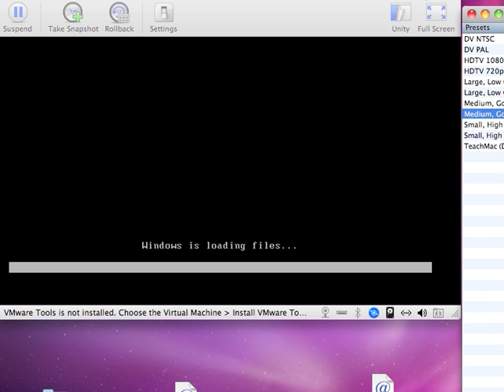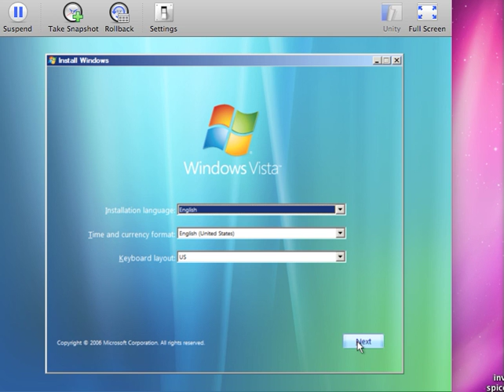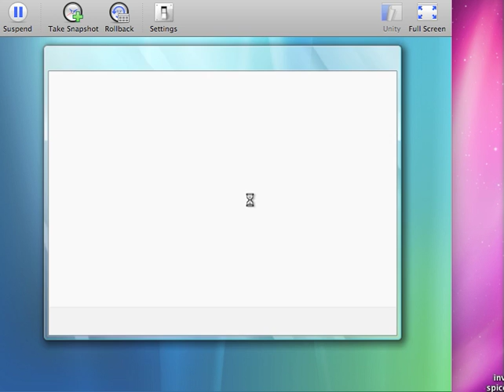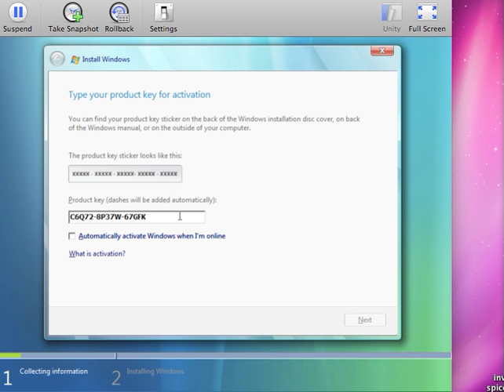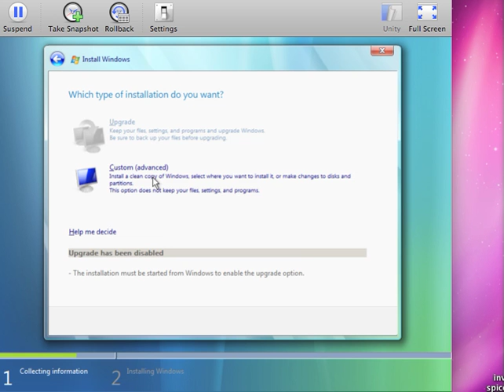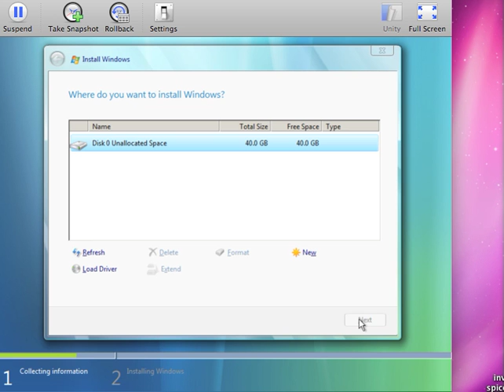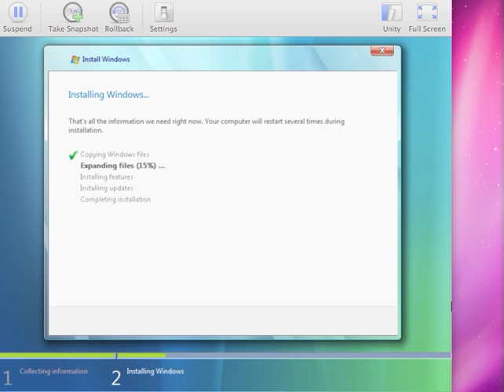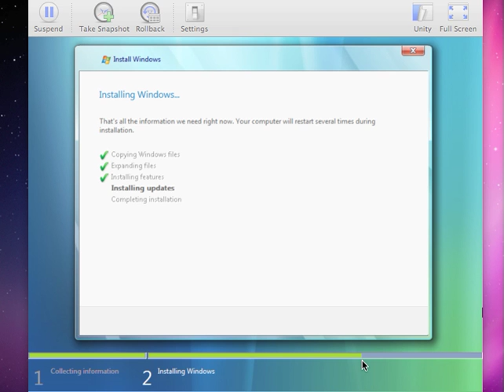installing vista - part 1 - A+ Certification exam preparation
If you are getting ready to take the A+ CERTIFICATION exam, this video is for you. In this video I show you how to install Windows Vista  as a clean install on a new hard drive with no previous operating system. I had to enter into the pc BIOS to set the pc to boot from the CD and not from the hard drive. Save and exit the bios. Reboot your pc with the install CD in the cd drive, and watch as the pc starts reading the cd and the installation begins.

The key/serial number used on the demo installation of this video has expired, so you will see at then end a prompt to buy a new key/serial number.  Your actual install with the correct key number will not display the "buy key message."

Due to the length of the video, I had to make 2 parts of 15 minutes each, watch the continuation on part #2.